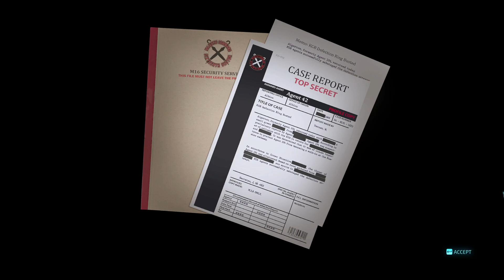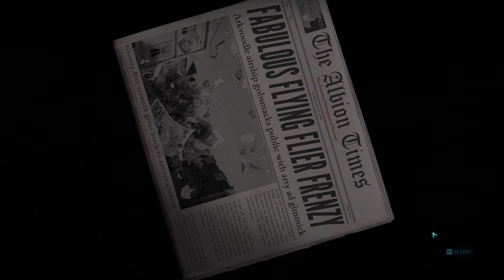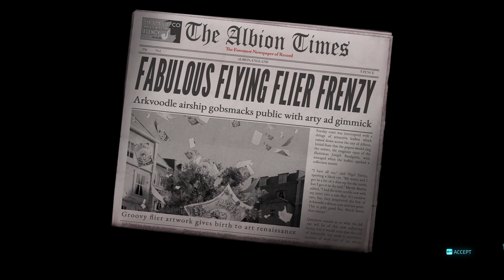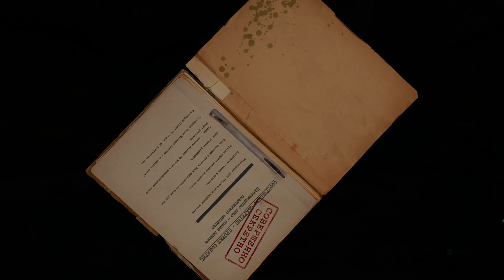Somarinoa Plays Destroy All Humans! (Part 9)